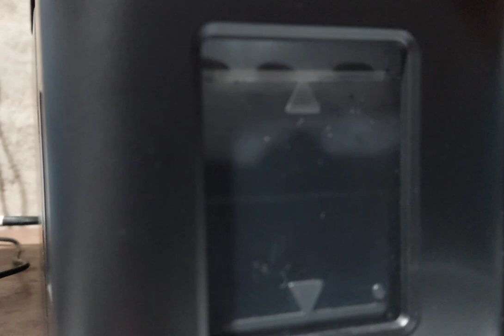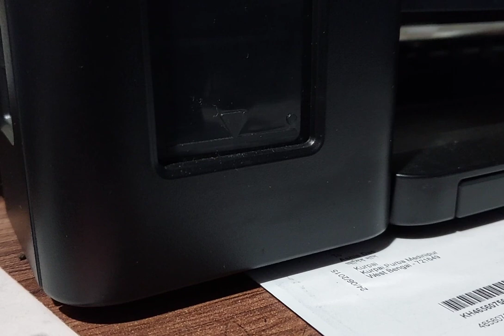BK canon G3010